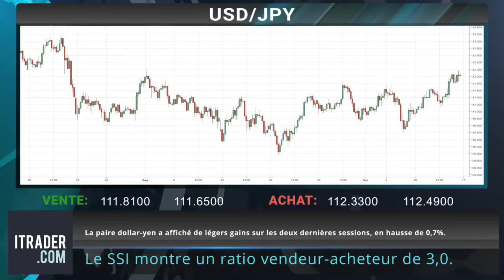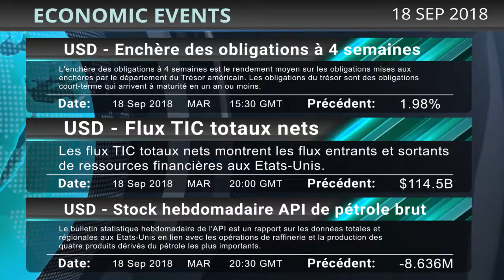ITRADER_FR - Revue du hebdomadaire des marchés - 18-09-2018